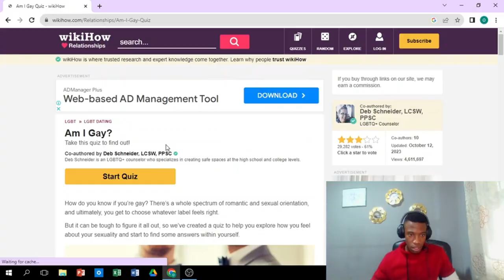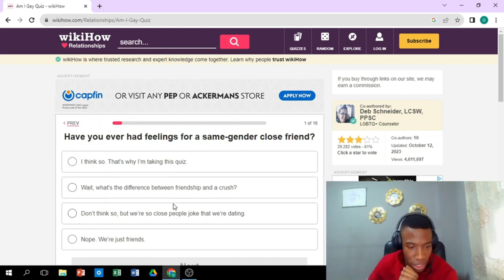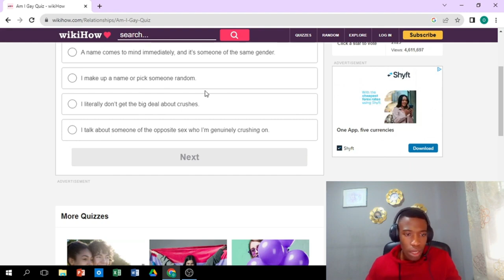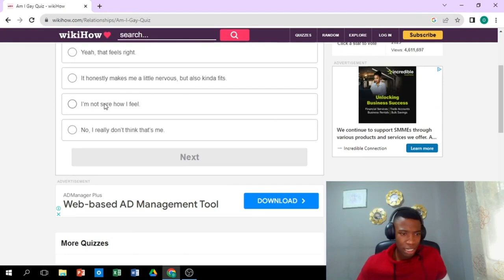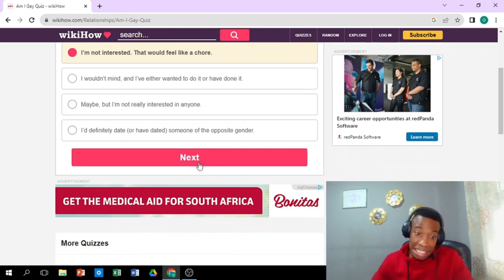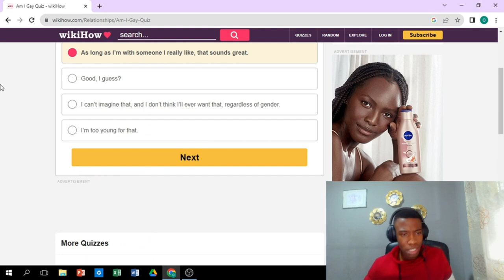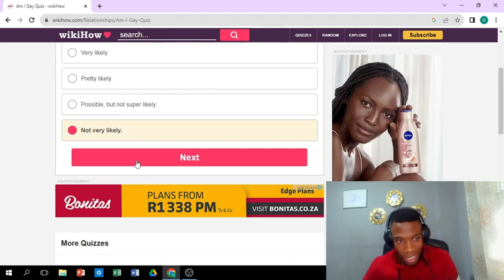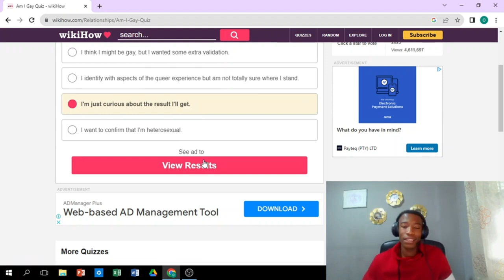I Think I Might Be Gay...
Hello YouTube, My name is Obie D. I will be trying something new today. I will be doing a gay test, to test if I am straight or not? Enjoy the video!